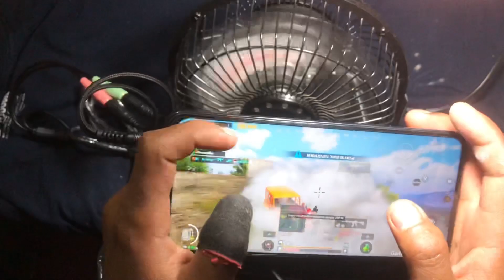( HANDCAM )BEST CONTROL AND SENSITIVITY TC WYY !! PUBG MOBILE INDONEIA !! 4 FINGER CLAW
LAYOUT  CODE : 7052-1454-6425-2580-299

BEST CONTROL AND SENSITIVITY TC WYY !! PUBG MOBILE INDONEIA !! 4 FINGER CLAW

Di video kai ini ,
Saya bermain menggunakan KONTROL DAN SENSITIVITAS TC WYY  Dan di video ini saya juga membagikan KONTROL DAN SENSITIVITAS terbarunya.

• Device      : Iphone X dan Poco X3 PRO
• Headset   : Original iphone / kenion kos
• Play Style : 2 , 3 , 4 , 5 Finger Claw & Gyro
• Grafix.       :  Smooth Extream Color Full